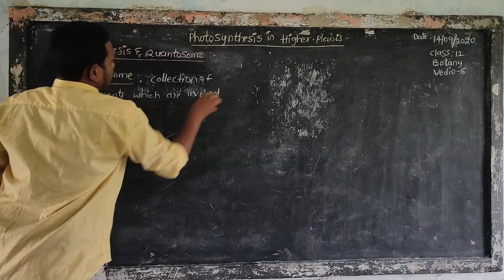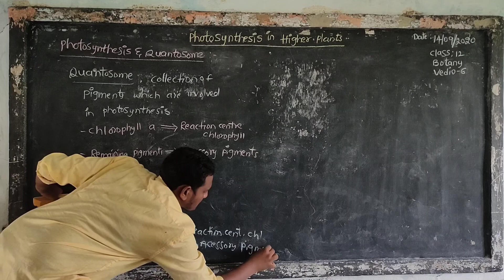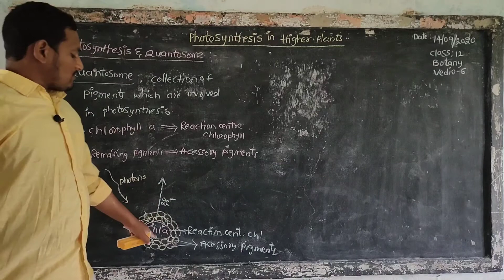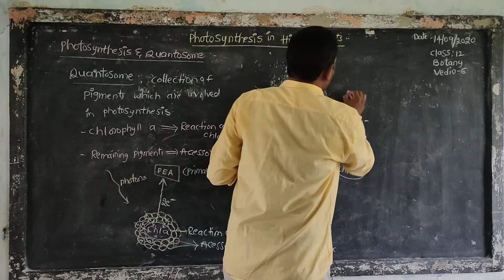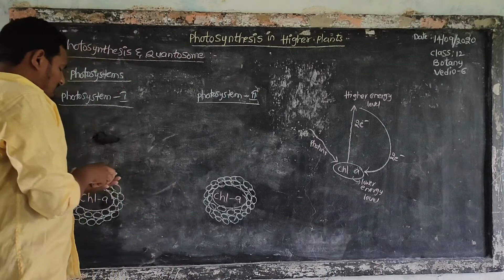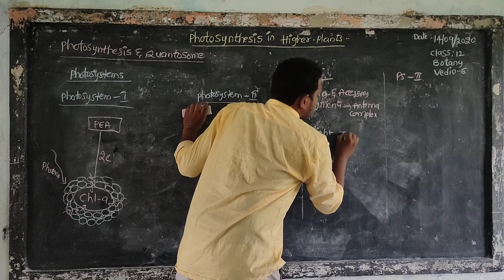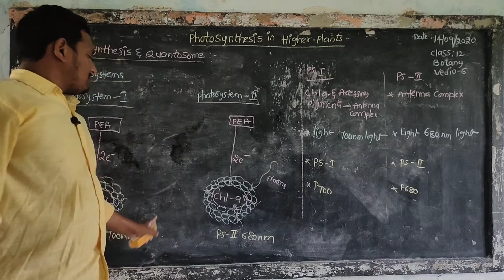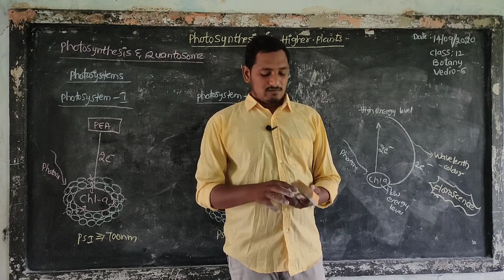Photosustems and Quantosome.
This vedio is related to Photosustems and Quantosome.